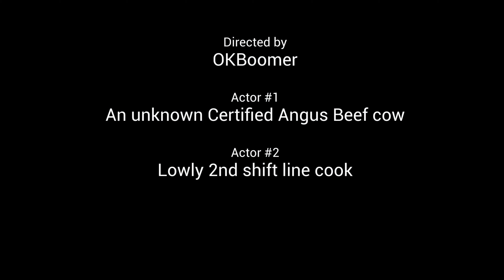Steak In The Dark!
Late night pan fried porterhouse experiment. Cooked it hot and fast. Entire time from pan to plate was about 6m30s.  And it was fine! Sorry about the lighting!

Oh! Oh! Oh!  It's a bargain, really...so do it!